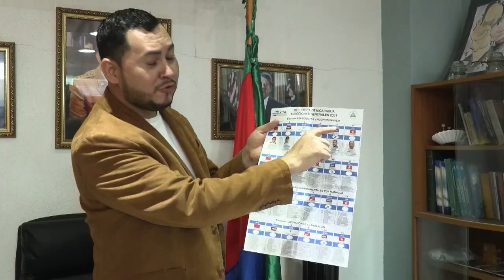Cinco candidatos están en la contienda electoral que lidera Ortega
Cinco candidatos disputarán al líder sandinista Daniel Ortega la jefatura de Estado de Nicaragua, quien parte como favorito para su quinto mandato y cuarto consecutivo ante el arresto de siete aspirantes a candidatos presidenciales de la oposición que se perfilaban como sus principales rivales.

¡Visítenos!